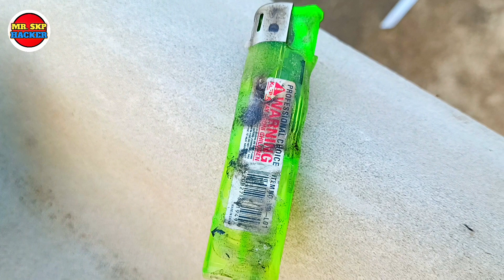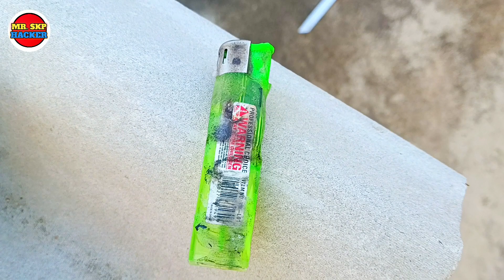lighter vs Aag bahut dangerous experiment Hua aap Dekhkar tang Ho Jaenge